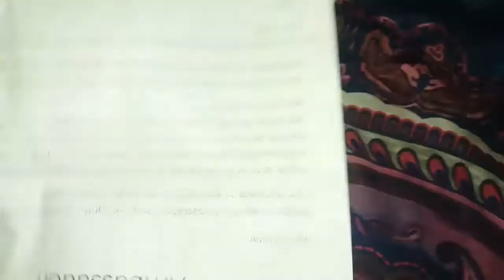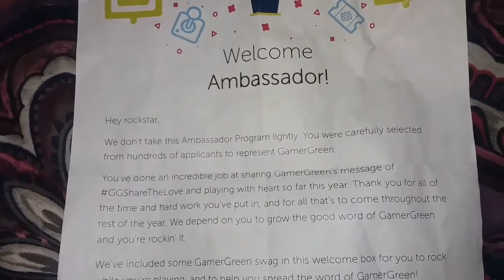Thanks GamerGreen!!! Ambassador Welcome Pack!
Special thanks to my favorite company who rewards their players with amazing prizes shipped to your door.

Download the NEW and improved app today, if you haven't already.  It's amazing!